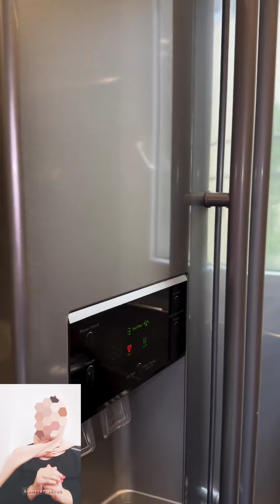تخلصي من رائحة المطبخ الكريهة 💥خلطة صالحة لجميع أجهزة المطبخ#حيل_افكار